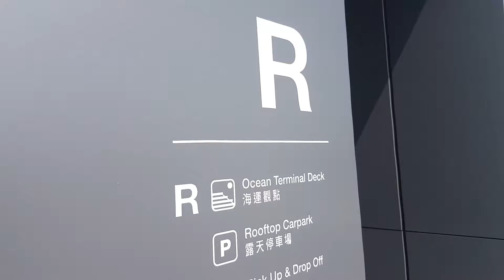［超旅遊］ 香港Hong Kong 新景點海運觀點Ocean Terminal Deck